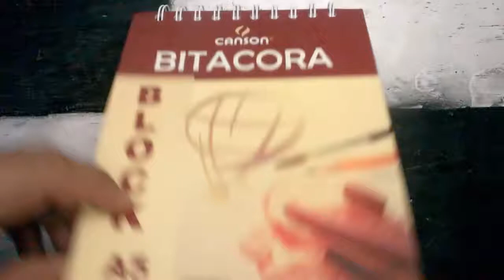Bocetos del día 03 | Los 5 tonos de sombreado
Hola amigos y colegas creativos. Como es costumbre les comparto unos bocetos que estado haciendo para un concurso y otros de lo que voy a pintar con los colores acuarelables.